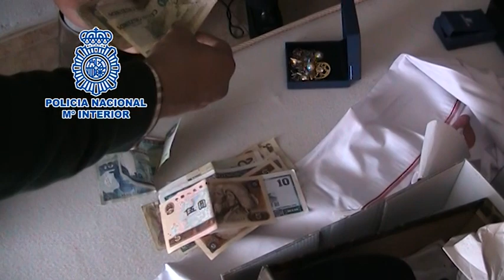La Policía desactiva en Manises una célula especializada en asaltar unifamiliares - Hortanoticias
La Policía desactiva en Manises una célula especializada en asaltar unifamiliares

Hortanoticias es un diario digital de la comarca de l'Horta de Valencia en el que podrás conocer todas las noticias, eventos, fiestas y actividades de las 43 localidades que conforman el área metropolitana de Valencia.

Hortanoticias es socio fundador de la Asociación de Medios Digitales de la Comunidad Valenciana: